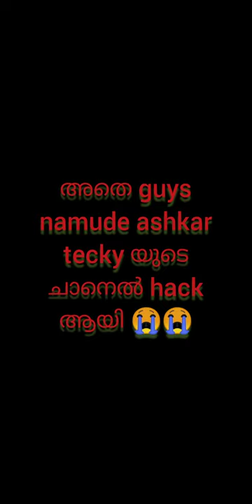ashkar tecky യിടെ chanel തിരിച് കിട്ടി !!